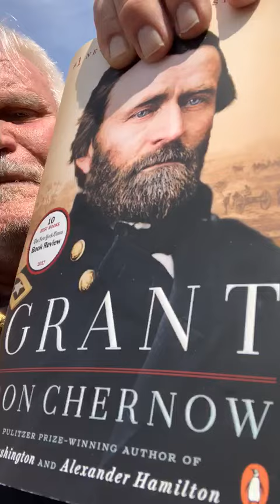The Daily from your Sypek Principal - 03/19/2020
A message from your Sypek Principal, Dr. Fazzone on 03/19/2020. for more information.